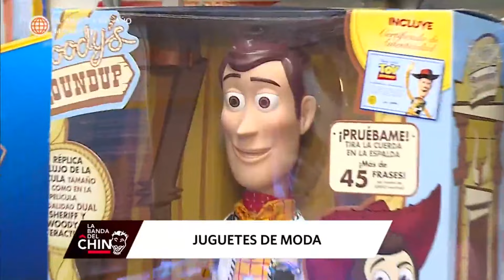La Banda del Chino: La Chola Puca lista para la temporada navideña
¡JUGUETES DE MODA! 🎁😊
Salimos en busca de los más novedosos juguetes para los más pequeños del hogar, junto a la divertida "Chola Puca".

Juntémonos Más.